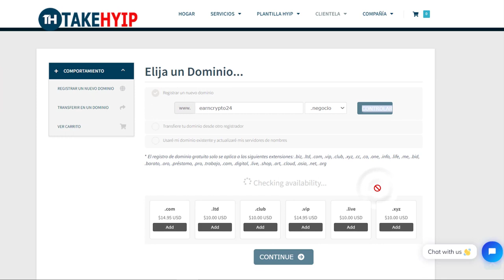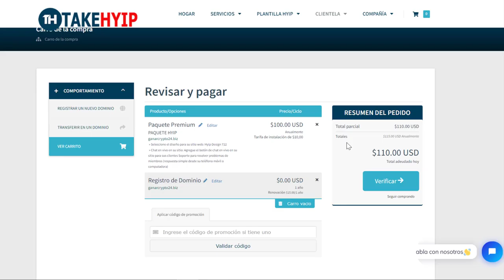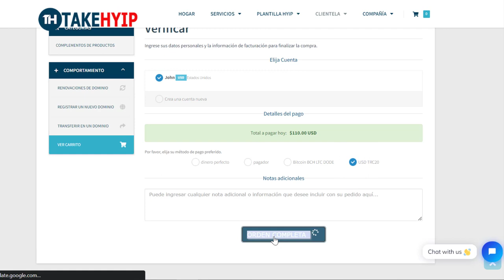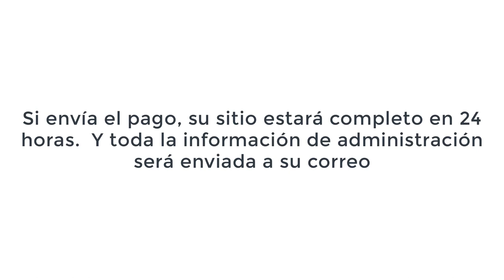Cómo construir un sitio web hyip. buy_hyip_website spanish 2023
hyip programs
hyip investments
hyips are typically
hyip meaning
hyip crypto
hyip bitcoin
hyip website
hyip script
hyip scam
hyip adalah
hyip admin
hyip advertising
hyip analysis
hyip all monitor
hyip app
hyip ai marketing
hyip alexa rank
hyip a ponzi
make a hyip site
start a hyip
what is a hyip investment
what is a hyip program
hyip bitcoin investment
hyip best
hyip btc
hyip behance
hyip bot
hyip banner design
hyip banners
hyip calculator
hyip customize
hyip checker
hyip cryptocurrency
hyip calculator excel
hyip companies
hyip codecanyon
hyip c'est quoi
hyip definition
hyip direction
hyip design
hyip dashboard
hyip developer
hyip doubler
hyip design templates
hyip data
hyip explorer
hyip express
hyip ethereum
hyip euro
hyip gold
hyip en francais
emilynews hyip
exbonds hyip
hyip e fisco
hyip forums
hyip finance
hyip forum pl
hyip free script
hyip free template
hyip fund recovery
hyip forex
hyip fund recovery review
hyip group
hyip goldpoll
hyip goldcoders
hyip group telegram
hyip game
hyip graphic
goldcoders hyip template free
great hyip monitor
hyip html template
hyip hosting
hyip hunter
hyip hunt
hyip hourly
hyip holdings
hip hop
hyip hack
h hyip script
hyip interest calculator
hyip investment 2021
hyip investment script
hyip indonesia
hyip india
hyip investment plan
investavimas i hyips
hyip in japan
hyip co to jest
hyip jangka panjang
hyip kaskus
hyip king
hyip ka full form
hyip kz
kir hyip
kinginvest hyip
hyip in kenya
hyip sitesi kurmak
hyip logs
hyip là gì
hyip lab
hyip legit
hyip lab nulled
hyip lister
hyip legit 2021
hyip lister template
hyip monitor
hyip monitor 2021
hyip monitors 2020
hyip manager pro
hyip money calculator
hyip meaning in urdu
hyip manager script
hyip nedir
hyip nulled
hyip nulled script
hyip news
hyip new sites
new hyip paying sites
new hyip 2020
new hyip investment
hyip online
hyip online investment
hyip observer
hyip open source
hyip ola
hyip omega
oldest hyip sites
oldest hyip
hyip o que é
o que são hyip
o que é hyips
carré de cordeiro o que é
perguntas o que é o que é
hyip ponzi
hyip paying sites
hyip programs that are paying
hyip platform
hyip project
hyip philippines
hyip php script
hyip que es
qubittech hyip
hyips que pagam 2019
qwerty hyip
hyip qui
hyip que están pagando
que es hyips
que es cuantitativo
que es la enfermedad de gota
que es la gota enfermedad
hyip reviews
hyip reddit
hyip rating
hyip review sites
hyip rank
hyip regular
hyip rcb
hyip ratings monitor
hyip-r eth
hyip script 2020
hyip software
hyip script nulled
hyip sites 2020
hyip script download
hyip script github
shipt
shiplap
shipping
shipping container
ship
shippo
shipleys
shiplap wall
hyip template
hyip tracker
hyip telegram
hyip themes
hysitron
hyip template nulled
hyip tools
hyip uk registration
hyip usa
hyip uk
hyip ultra profit
hyip uy tín
hyip uy tín 2020
uncharted wealth hyip
hyper v
what does hyper v mean
is hyper v free
was ist hyper-v
hyip website list
hyip wordpress theme
hyip website script
hyip wikipedia
hyip website maker
hyip wordpress
hyip websites for sale
whiplash
whipped cream
whip
whippet
whipple procedure
whipped coffee
whip it
whipped cream frosting
nitro-x hyip
hyperx
x invest hyip
hyip yesss.cc
hyip yang terbukti membayar
hyip youtube
yess hyip
hyip high yield investment programs
youtube hyip канал
мультик hyip youtube
hyip yatirim
hyip zanoza
hyip-zanoza.me review
hyip-zan0za.me
hyip zukiewicz
zonders hyip
zarabiaj hyip
zarabianie hyip
hyip zone
hyip $1 minimum deposit
hyip 10 daily
hyip 1$
hyip $1 investment
hyip maker 11
hyip minimum 1$
hyip after 1 day
hyip top 10
hyip 2021
hyip 2020
hyip 2019
hyip 24 hours
hyip 200 after 1 day
hyip 24
hyip 2017
hyip 24 monitor
hyper 2
2 fast hyip
hyip 365
4 hyip list
hyip $5
hyip forum 5
hyip 8nv
8 bit hyip
hyip 8
Create Your Own Hyip Bitcoin Investment Website for free in 24 Hours bitcoin bitcoin investment website earn bitcoin hyip website how to make hyip hyip script free hyip script